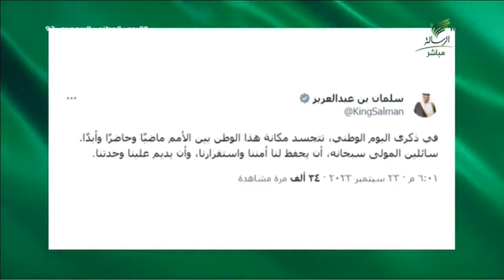الملك سلمان: في ذكرى اليوم الوطني تتجسد مكانة هذا الوطن بين الأمم ماضيا وحاضرا وأبدا